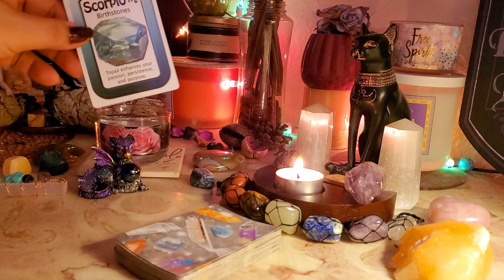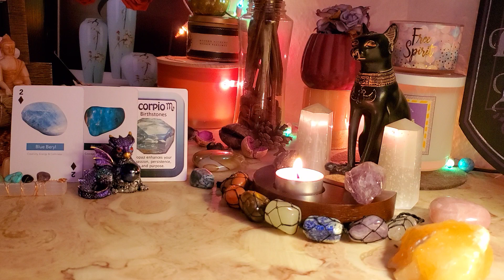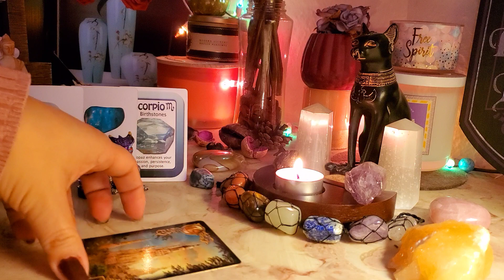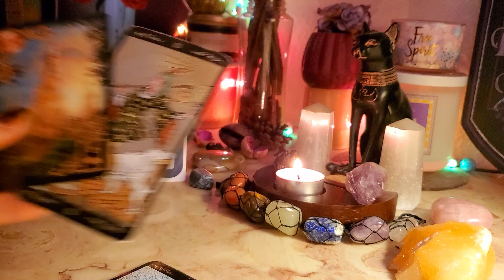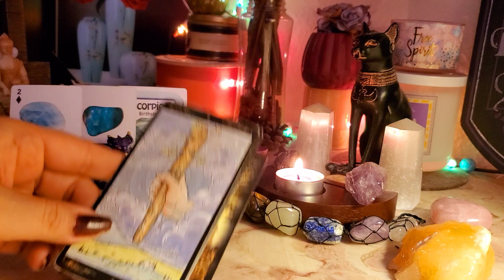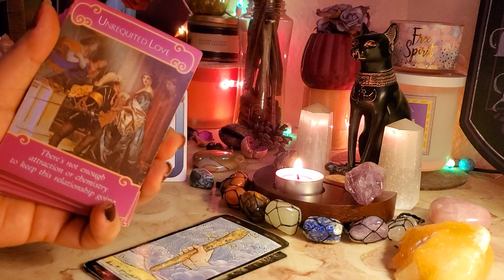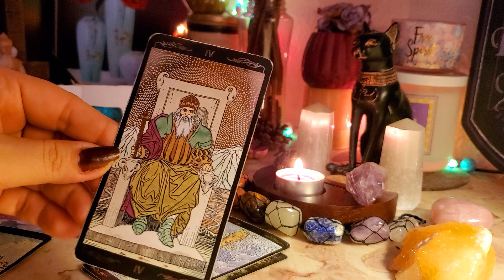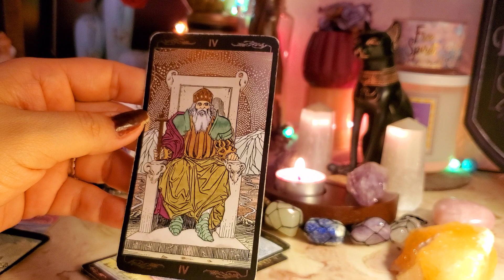Scorpio ♏️ You Are Protected / Guided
Welcome lovely souls!
General messages from oracle and intuitive guidance are provided in my channel. Apply to what resonates. leave the rest for other that may connect to the energy. You are the creator of your own destiny. Readings are not to be replace by medical/legal advice.  Many blessing to you!

Namaste